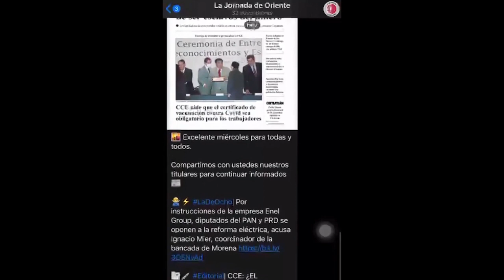Pase turístico: una medida recaudatoria más que ambiental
🚗🪪¿El pase turístico es una medida recaudatoria?  En opinión del investigador del ICUAP, este documento que se pide para circular en Puebla tiene poco sustento ambiental.